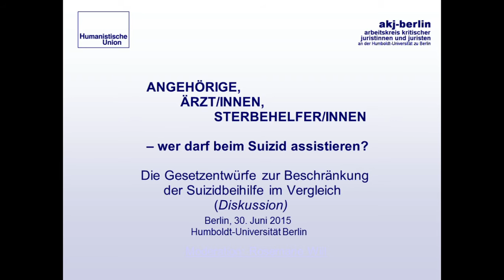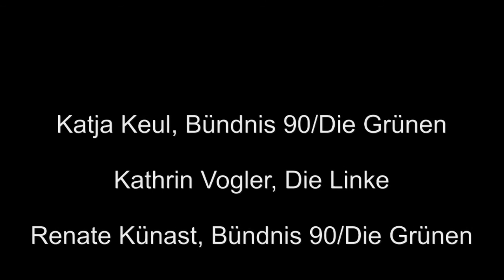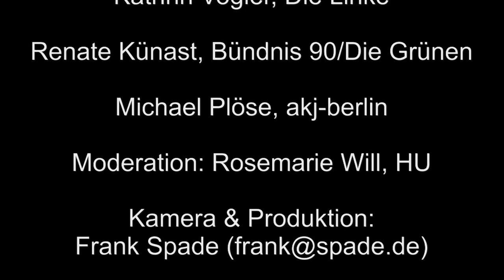Angehörige, Ärzt/innen, Sterbehelfer/innen – wer darf beim Suizid assistieren?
Die Gesetzentwürfe zur Beschränkung der Suizidbeihilfe im Vergleich.
Frage aus dem Plenum und Antworten des Podiums.
Berlin, 30. Juni 2015, Humboldt-Universität
Eine Veranstaltung von Humanistischer Union und dem akj-berlin.